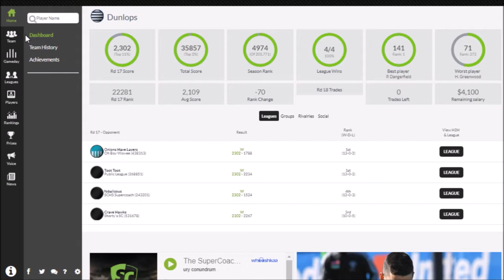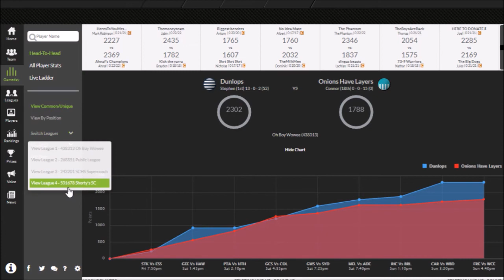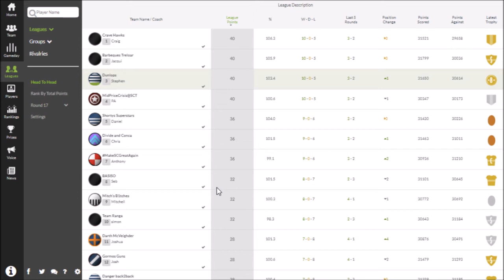AFL SuperCoach 2017 - Round 17 Review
A better week, but still can't escape the bad luck